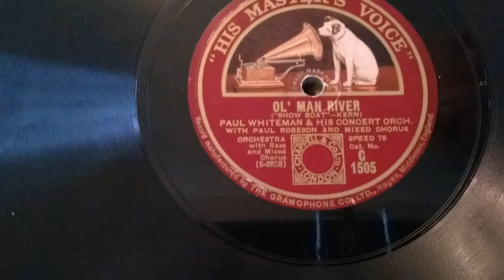Paul Whiteman & Orchestra Paul Robeson - Ol' Man River - HMV 12" 78rpm - HMV157 Gramophone